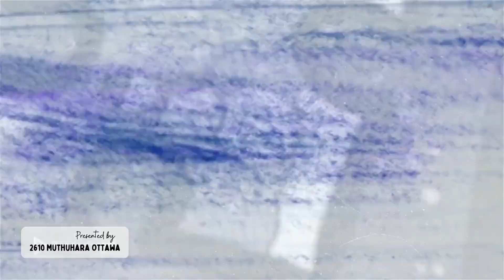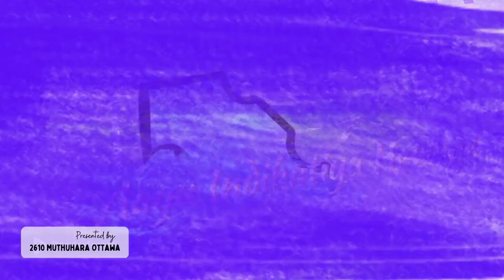🎄 Christmas Tree Puzzle Pieces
Video Created by: Senesa Jayasuriya